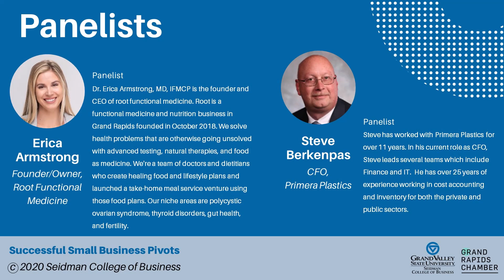Successful Small Business Pivots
COVID-19 Webinars for West Michigan Business
Panelists:
- Erica Armstrong, MC, IFMCP, Founder/Owner, Root Functional Medicine
- Steve Berkenpas, CFO, Primera Plastics
Moderator: Brooks Kindel, Growth Consultant, Michigan SBDC